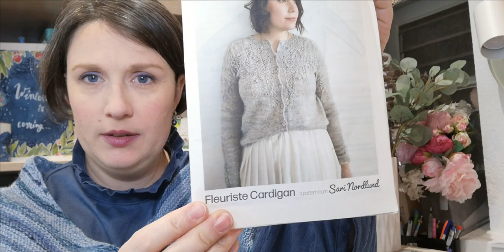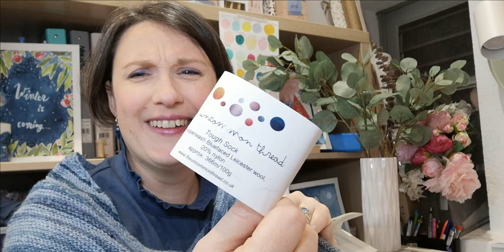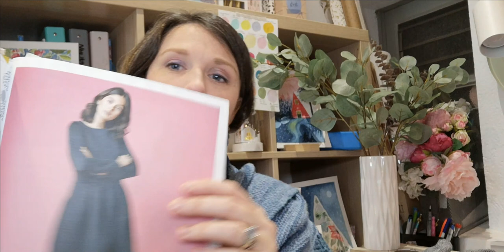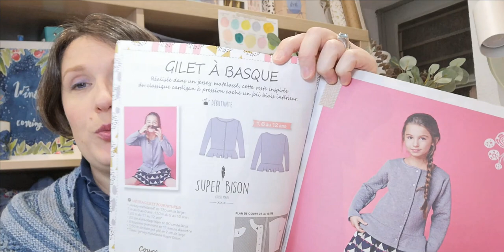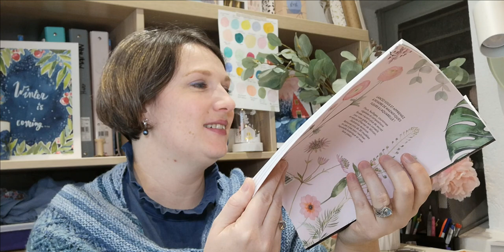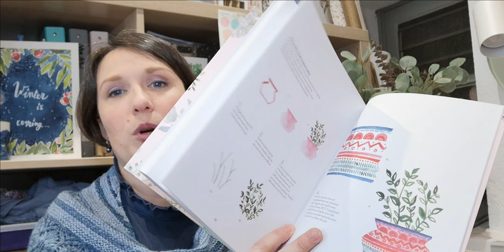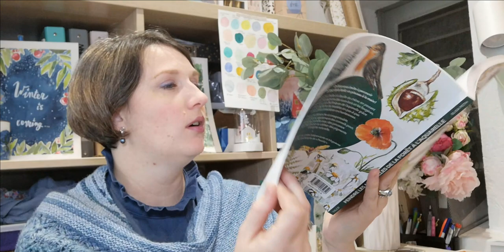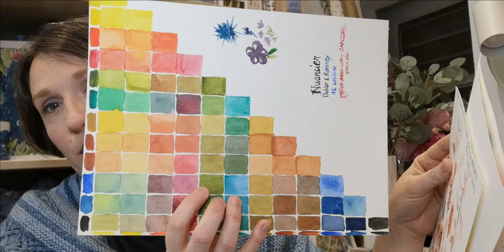Podcast n°19 - Du fil au tricot...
Ravlery : metaaiguille

Couture :

• Objets terminés :

Victoria de Fibre Mood patron gratuit pendant le 1er confinement.

• A arriver  :

Robe matelassé hors-série Modes et Travaux en collaboration avec Super Bison
Gilet matelassé à basque fillette même hors-série cité.

Aquarelle :

Fleurs à l’aquarelle d’Harriet de Winton  publié aux éditions Dessain et Tolra
Peindre les merveilles de la forêt à l’aquarelle de Elisa Peth aux éditions Vigot
Une année à l’aquarelle de Kristin Van Leuven aux éditions Marabout